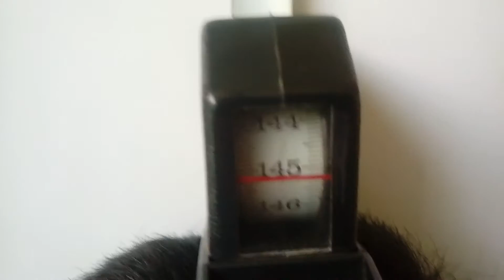7 Cms height growth in 8 treatments @ Nadipathy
7 Cms height growth in 8 treatments @ Nadipathy

Every one need to gain some maximum height in their life. But it depends up on the genes they inherit from their parents, as well as general health and nutrition, during their years of growth. Illness (or) poor nutrition during childhood (or) being small (or) premature at birth may cause children taht do not reach their full potential adult height.

NORMAL GROWTH: The fastest period of growth is before birth, with the baby growing from almost zero to a length of about 50cm in nine months. This speed falls after birth with an average growth of 5.5 cm per year at 8 year old. During puberty, growth speeds up again. This is called the pubertal growth. Before puberty, boys and girls grow at similar speeds, but during puberty boys grow more than girls. The average height of an adult means 14 cm taller than the average height of an adult woman. Bones increase in length because of growth plates in the bones called epiphyses. As puberty, progresses the growth plates mature and at the ends of puberty, they fuse and stop growing. The whole of the Skelton does not stop growing at the same time hands and feet stop first, then arms and legs, with the last area of growth being the spine. Growth slows down and stops, when a child has gone all the way through puberty and has reached an adult stage of development. This means that growth does not stop at a particular age, but children who are early developers will stop growing before late developers. After the growth plates fuse, there is no more increase in height, and we all then shrink gradually as we get older. The new born baby having 300 bones, when the child mature to an adult person it comes to 206.

BONE GROWTH IS MAINLY REGULATED BY THESE HORMONES:
1. Growth hormone made in the pituitary gland, which is the most important factor to increase height.
2. Thyroid hormone also regulate the metabolic activities, it maintains calcitonin hormone to maintain calcium levels in our body.
3. Sex hormones, testosterone (or) estrogens which are important for growth during puberty.

NADIPATHY Centers:
Global Center:
NADIPATHY
Ramanayya peta, Kakinada,

Branch:
NADIPATHY
Vydehi Nagar, Vanasthalipuram,
Opp: Sri indu PG College,
Hyderabad, Telangana, INDIA